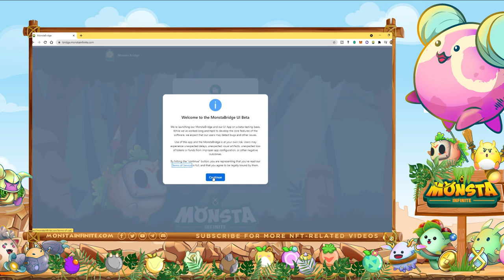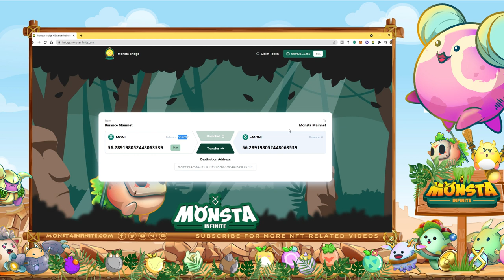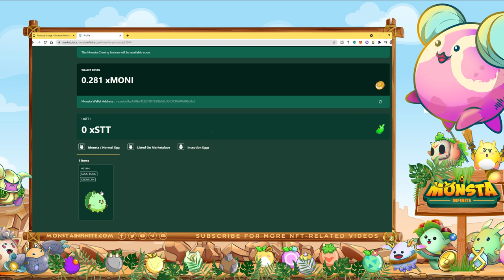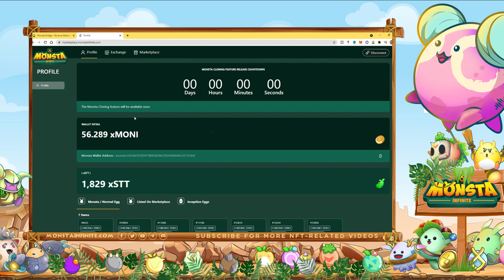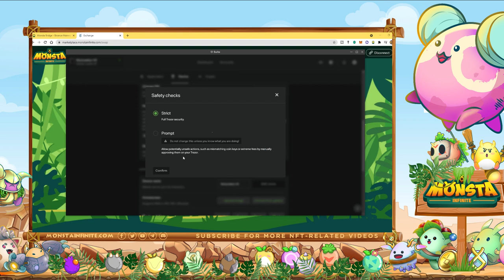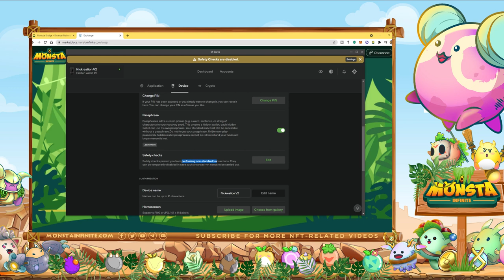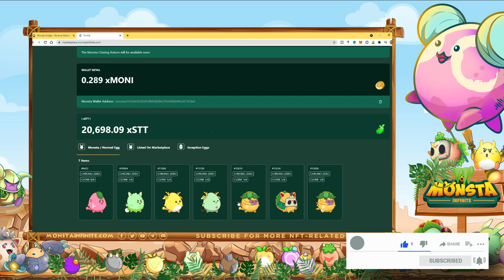How to Transfer MONI to Monsta Wallet | MONI-STT Exchange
This video will show how to transfer MONI to Monsta wallet and how to exchange MONI to STT.